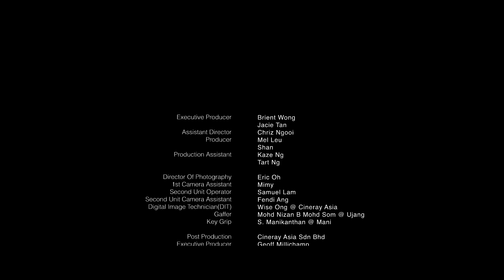Fashion Film by Henry Ooi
Playhouse Pictures presents a fashion film by Henry Ooi, In association with M Academy Of Make Up, Kimarie Hair Dressing, Base Model Management, Cineray and 360 Celsius Tv.